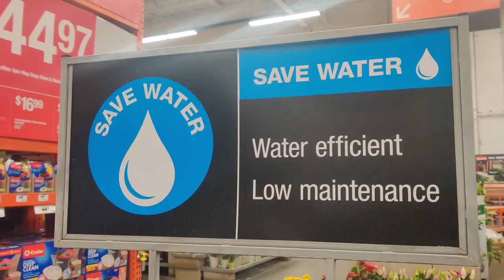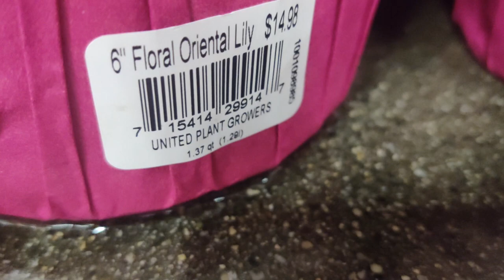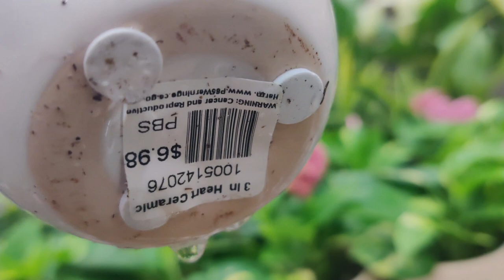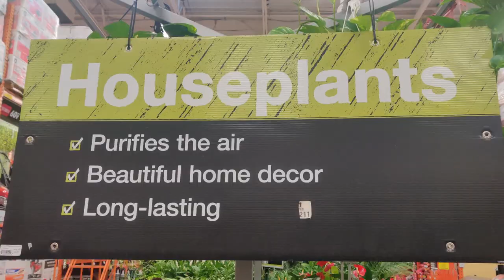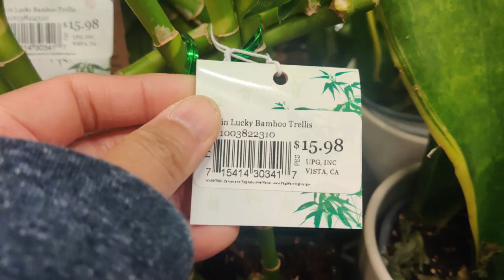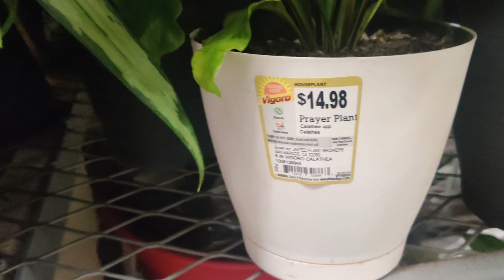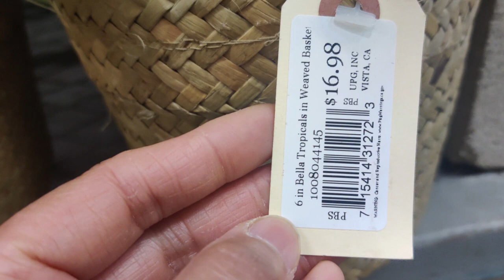Home Depot Indoor Plant Shopping February 12, 2023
Hi Friends!  We finally got the chance to go out to the store after a very cold winter, and we are going to check out the available Home Depot indoor plants.  There are so many climbing plants such as hoya, monstera adansonii, hanging baskets of philodendron, and ivy.  There are many healthy succulents, majesty palms, cat palms, philodendron Birkin, agleonema, ponytail palm, calla lily, calathea, zz plants, mini roses, dumb canes, and kalanchoe.  There are bromeliads,  orchids, and many floral arrangements in preparation for Valentine's Day.  The anthuriums are great as the flower part is heart-shaped and red.